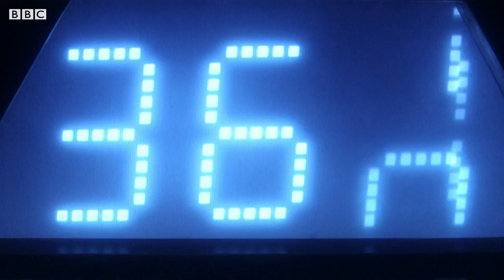Rose is the Weakest Link! (HD) | Bad Wolf | Doctor Who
Rose is caught in a deadly round of The Weakest Link! Can Jack and the Doctor get to her in time?